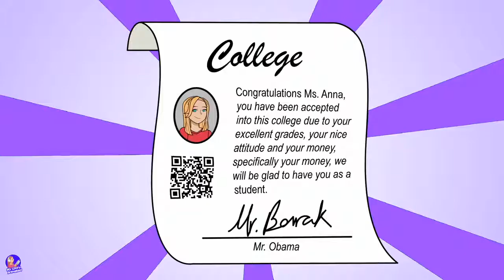My Crush ls Twins Girls (2020)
Check out the My Crush Is Twins Girls new Story release this today that you've gotta see!

Want to be notified of all the latest Horror Stories?

15:38 My Crush Is Twins Girls

The FanDome Movies HD Trailers channel deleviers hot new trailers, teasers, and sneak peeks for all the best upcoming movies.

Victorious Dark Days Entertainment